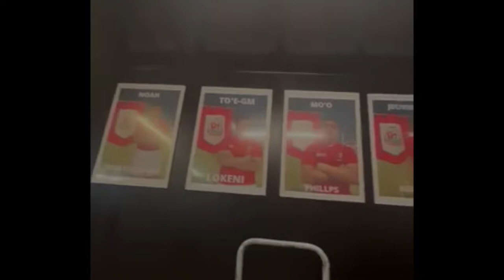Senior Boys Dinner. 2022